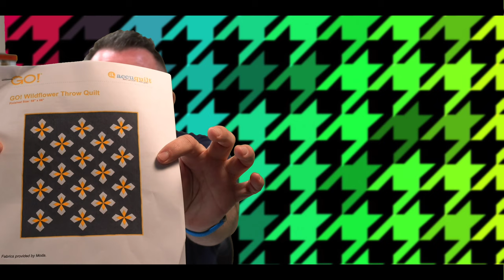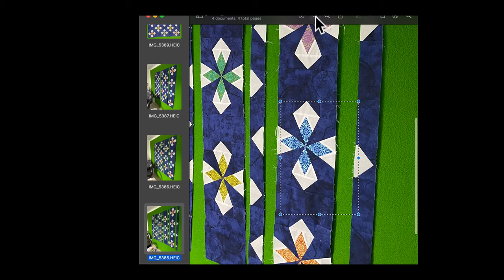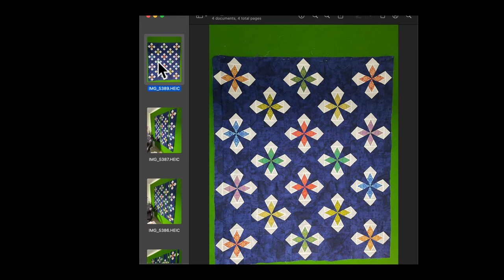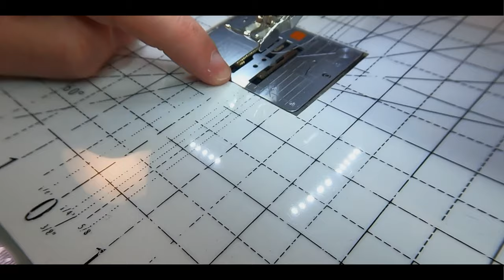EASY BLOCK PATTERN: MAKE A HOUNDSTOOTH QUILT IN A WEEKEND USING 5-INCH CHARM PACKS & STRIP PIECING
THE QUILT STREAM - LIVE! SATURDAY- MARCH 5TH @ 3pm EST / 12pm PST.
Join the stream for LIVE SEWING and let's chat about quilting!

*** Thank you for your patience while the sound goes out briefly a couple of times during the LIVE episode today! One of the camera settings was on mute and knocked the sound off until it goes to the next camera view. It does come back!

HOUNDSTOOTH CUTTING INSTRUCTIONS
(42) 5" Squares Black
(42) 5" Squares White
(18) Black Strips = 2.25" widths X WOF
(18) White Strips = 2.25" widths X WOF

Quilting Slider Mat with Tacky Back:

Support The Quilt Stream!

    Intro/Outro Song: I'LL GO
    Artist: DEREK GUST
    Album: I DO